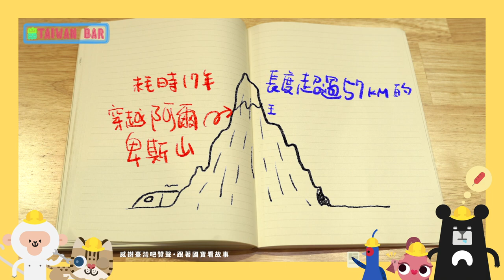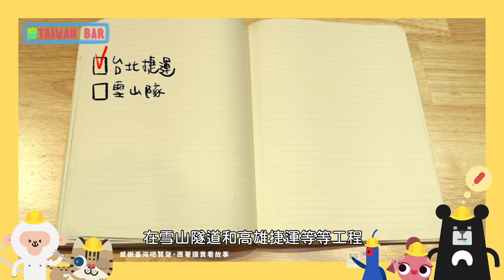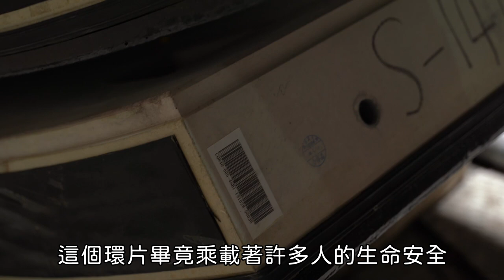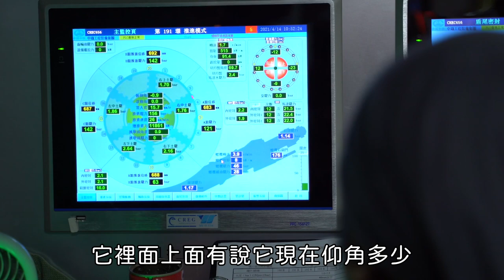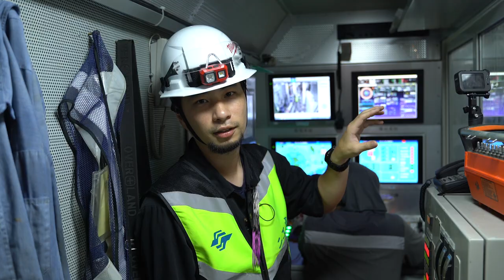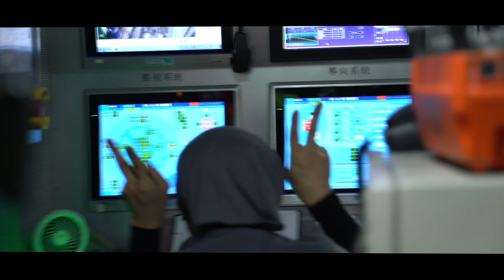台北捷運超危險紀錄 北捷如何製造捷運、你家的地下正在被挖洞中？【下集】Taipei MRT Shield Machine EP2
上集「深入地底超危險工作!! 挖捷運隧道靠土撥鼠？【超認真少年】Taipei MRT Shield Machine」
下集我們從隧道破鏡、掘進、人工鑿除、蓋環片、操作潛盾機
全步驟帶你看捷運隧道如何完工！

特別感謝：北捷局二工處、momo購物網、 Taiwan Bar、Milwaukee美沃奇電動工具

00:00 組裝潛盾機
00:21 出場
00:35 潛盾機的歷史 Feat.臺灣吧
01:40 潛盾機五步驟
03:06 北上上工 美沃奇巨型錘鑽、火星探照燈
04:23 八點準時開工
05:52 巨型環片組裝跟木工卡榫很像？
07:12 潛盾機的尾巴 臺車有什麼
07:49 潛盾機的心臟 主控室操作看不見的潛盾機
09:17 組裝環片跟太空艙一樣
10:51 軌道鋪設ing、土是怎麼送出去的？
13:31 每個人都想四天完工 但為什麼要搞這麼久 很不方便 ＋捷運站毛胚屋
15:16 想對捷運工程人員說的話
17:46 為什麼會拍攝捷運隧道的起源

捷運豆乾：加入會員 ➡️ 到YT社群找連結填寫表單

【熱門影片】
1台車床抵6間工廠 車床基礎介紹 傳統車床 CNC 自動化整合 Taiwan lathe history (traditional lathe , CNC, DMG MORI )